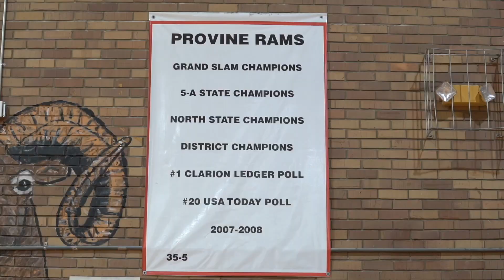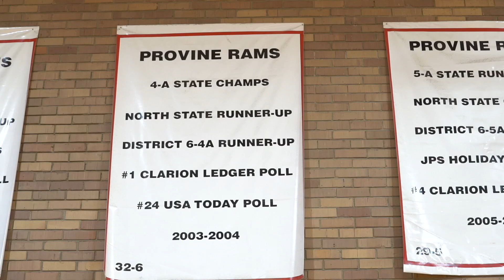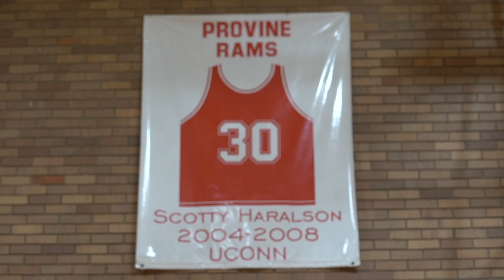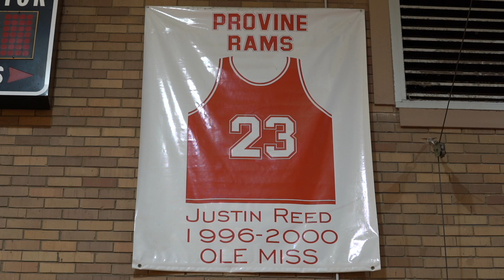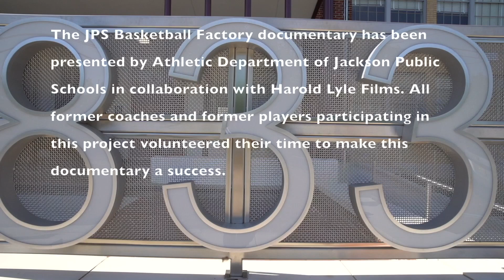Luther Riley Interview - JPS Basketball Factory (Documentary)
Interview with Maurice "Mo" Williams, Ashley Robinson, Coach Thomas Billups

Interview with James "Hollywood" Robinson, Monta Ellis, Luther Riley and Frank Sutton
Barbershop Talk with Daryl Jones, Linell Palmer, George White, Wayne Brent, Dave Sanders, and Eric Vaughn